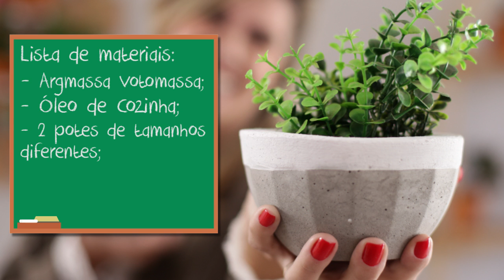DIY.: VASINHO DE CONCRETO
Vasinhos de concreto que são lindos e tendência nas decorações!
Quer aprender? Veja o passo a passo

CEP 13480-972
Limeira - SP

Canal DECORANDO COM GABI AUDE, da Arquiteta e decoradora Gabi Aude, que adora colocar a mão na massa (DIY) e compartilhar dicas de decorações e diversos artigos para deixar sua casa ainda mais linda.